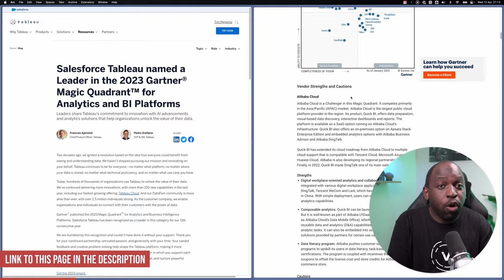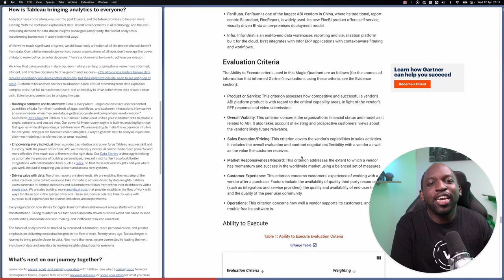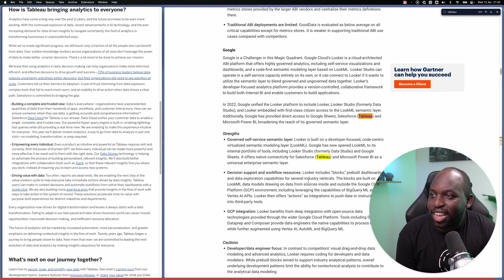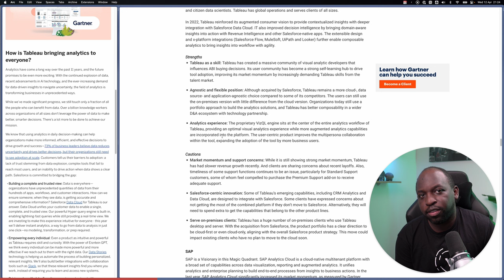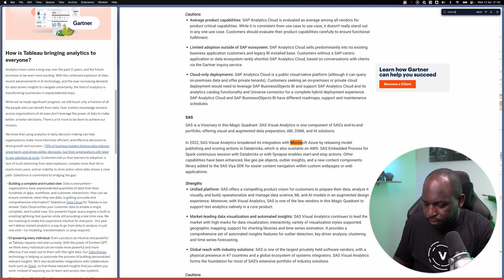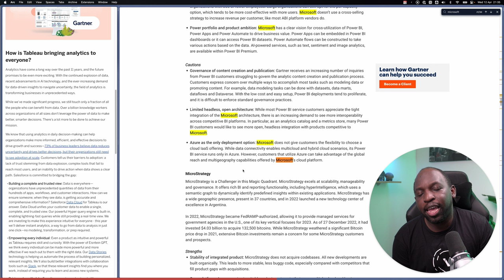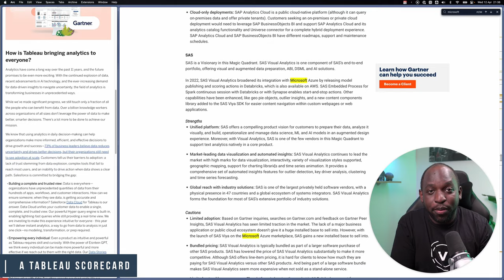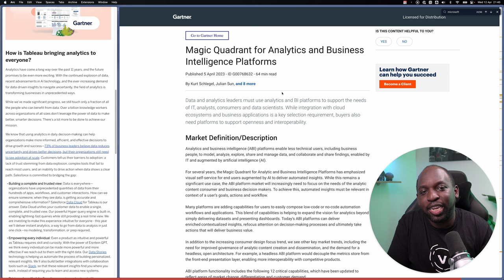Salesforce Tableau in the 2023 Gartner Magic Quadrant for Analytics and BI Platforms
Tim dives into Gartner's 2023 Business Quadrant for Analytics with a special focus on Tableau. Discover how analytics tools perform against each other and what has changed since last year's report. See how Tableau ranks for the 11th consecutive year, and learn about interesting trends as major tech companies dominate the quadrant. Watch as Tim analyzes Gartner's scoring method and discusses how these tools measure up.

Timestamps
0:00 Intro
0:19 What is the Gartner Magic Quadrant for Analytics and BI Platforms?
2:13 How does the Gartner Magic Quadrant work?
7:40 Tableau ( Salesforce ) in the Quadrant
8:07 Strength - Tableau as a Skill
9:21 Strength - Agnostic and flexible position
10:06 Strength - Analytics experience
11:09 Cautions - Momentum and Support
13:26 Cautions - Salesforce-centric innovation
17:00  Cautions - Serve on-premises clients
20:01 Power Bi in the Quadrant
25:21 A Tableau Scorecard for 2024